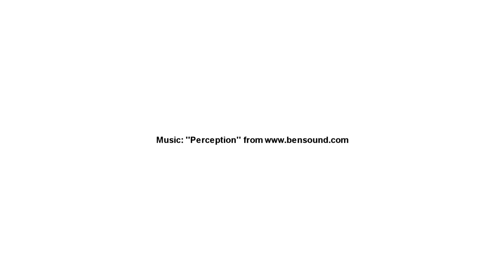BNP Paribas AM, i macrotrend che guideranno il mercato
Stefano Acquati, senior sales manager di Bnp Paribas Am